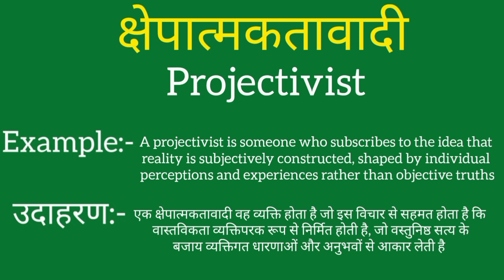Kshepatmaktavaadi ko english mein kya kahate hain | Kshepatmaktavaadi ki meaning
Kshepatmaktavaadi ko english mein kya kahate hain
Kshepatmaktavaadi ki meaning
Kshepatmaktavaadi ki spelling
Kshepatmaktavaadi ki english